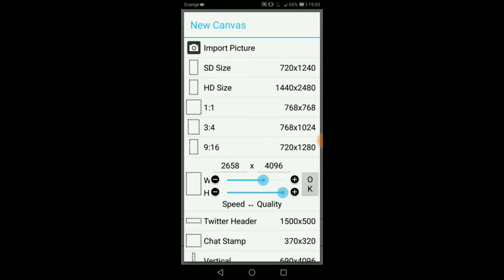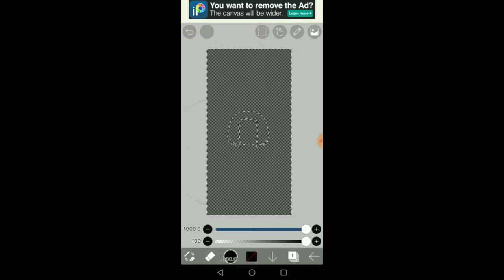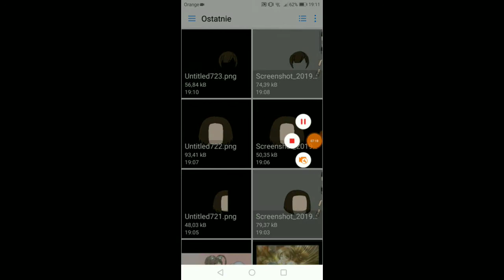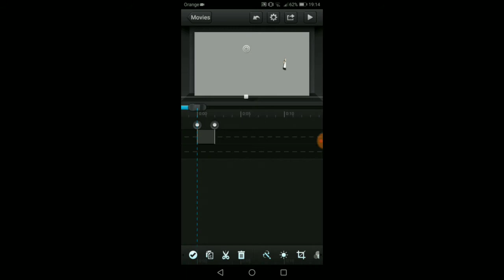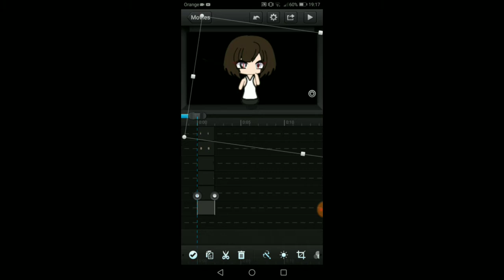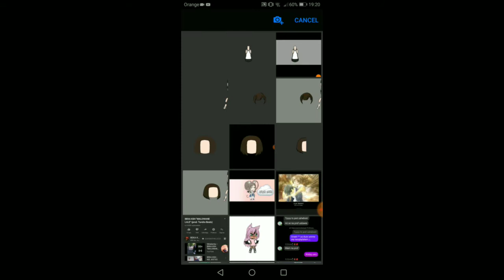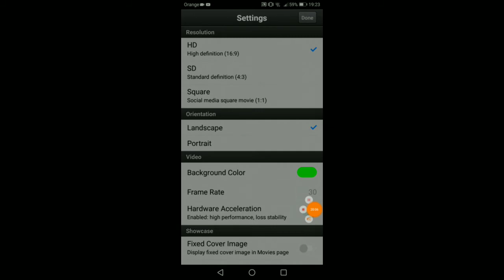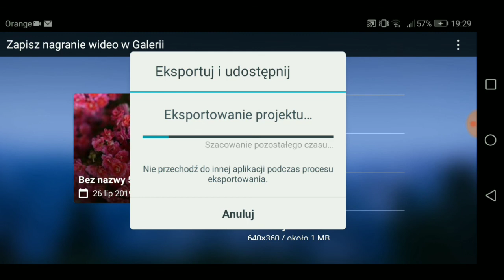Poradnik jak robić animacje w Gacha life (opis!)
Jak chcecie live kiedy robię animacje piszcie w komentarzach
Przepraszam że się nie pojawił odcinek z "Nowa Śnieżka" :c
I będę robiła dłuższe animacje Wienc to type papa
(w nagrodę będzie dłuższy odcinek w "Nowa Śnieżka"